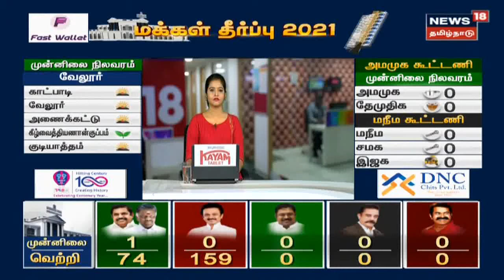Election Breaking : விராலிமலை தொகுதியில் 22 மணி நேரத்தை தாண்டி நடைபெறும் வாக்கு எண்ணிக்கை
TN Election Results 2021 : சுகாதாரத்துறை அமைச்சர் விஜயபாஸ்கர் போட்டியிடும் விராலிமலை தொகுதியில் 22 மணி நேரத்தை தாண்டி நடைபெறும் வாக்கு எண்ணிக்கை | தாமதத்திற்கு என்ன காரணம்? | இது குறித்த உடனுக்குடன் நேரலை தகவல்களுடன் உங்கள் நியூஸ்18 தமிழ்நாடு